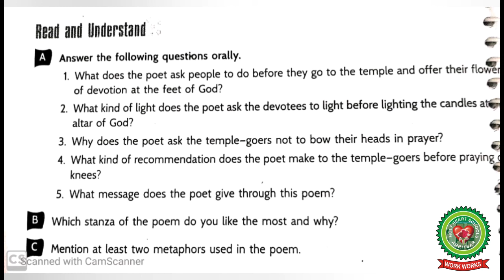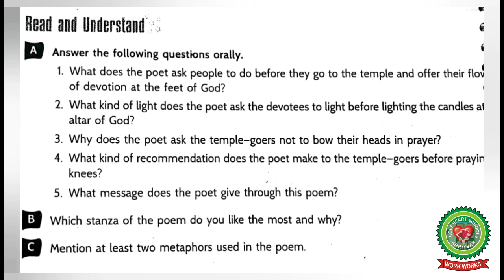Poem Go not to the Temple Part 3|CLASS 6|English|Holy Heart Schools|15 MAY 2020